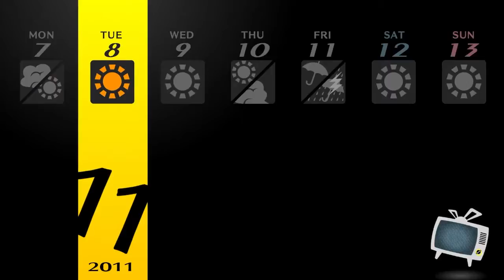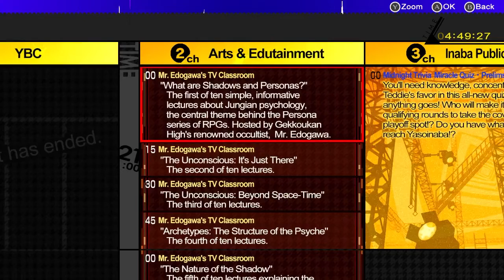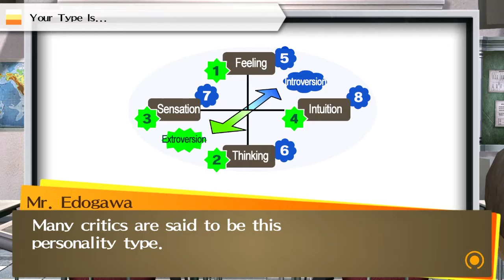[Personality Test] Persona 4 Golden Daily - November 8th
Timeline:
After School - 00:00
Naoki (Hanged Man Rank 7) - 3:31
Evening - 7:43
TV Classroom 8 - 8:11
Evening (Shu) - 16:38